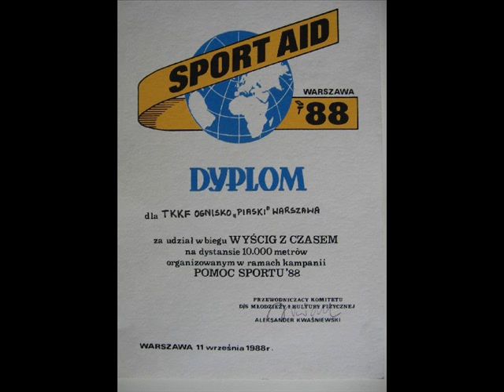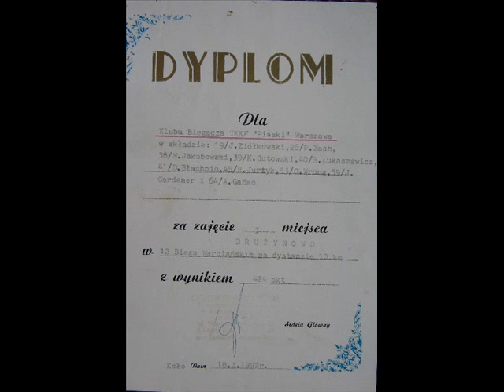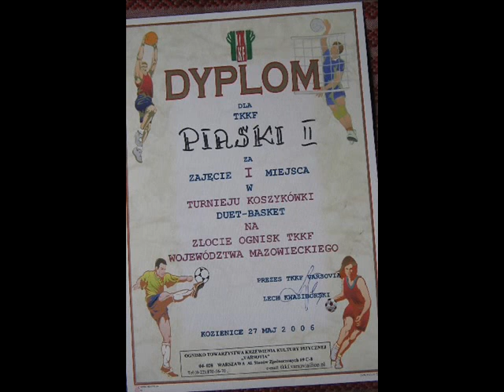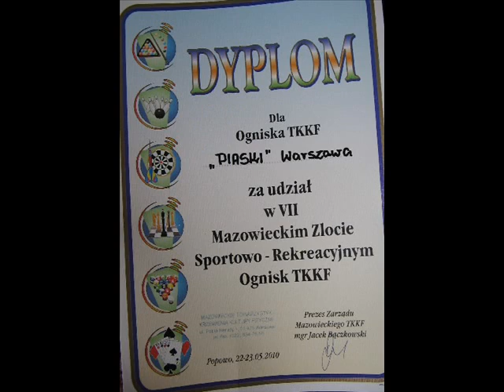TKKF_Piaski_Warszawa.wmv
TKKF Piaski w Warszawie 40 lat